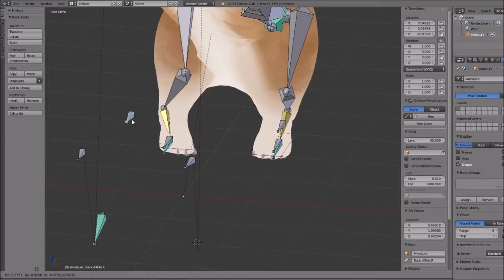Test rigging a corgi (Blender)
Modeling was fun. Texture painting was fun. But oh god, rigging and weight painting is painful.